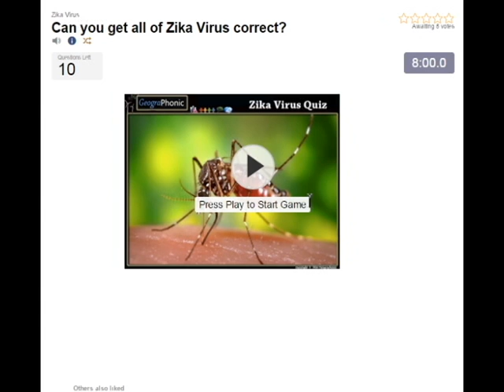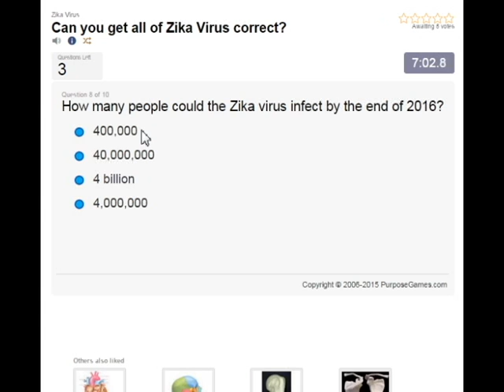μωρά με μικροκεφαλία, που προκαλείται από τον ιό Ζήκα, τα μωρά με μικρά κεφάλια και τα μυαλά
μωρά με μικροκεφαλία, που προκαλείται από τον ιό Ζήκα, τα μωρά με μικρά κεφάλια και τα μυαλά. Ζήκα Virus Κουίζ: http: //

ιός Ζήκα / ziːkə, zɪkə / [1] [2] [3] (ZIKV) είναι ένα μέλος της οικογένειας των ιών Flaviviridae και το γένος φλαβοϊού, που μεταδίδονται από τη διάρκεια της ημέρας ενεργό κουνούπια Aedes, όπως Α και Α aegypti albopictus.

Η μόλυνση, που είναι γνωστή ως Ζήκα πυρετός, συχνά προκαλεί καθόλου ή μόνο ήπια συμπτώματα. Από τη δεκαετία του 1950 έχει γίνει γνωστό να συμβεί μέσα σε ένα στενό ισημερινή ζώνη από την Αφρική προς την Ασία. Το 2014, ο ιός εξαπλωθεί προς ανατολάς κατά μήκος του Ειρηνικού Ωκεανού στην Γαλλική Πολυνησία, στη συνέχεια, στο νησί του Πάσχα και το 2015 στο Μεξικό, την Κεντρική Αμερική, την Καραϊβική και τη Νότια Αμερική, όπου η επιδημία Ζήκα έχει φτάσει σε πανδημία επίπεδο. [Παραπομπή που απαιτείται]

ιός Ζήκα σχετίζεται με δαγκείου, κίτρινο πυρετό, ιαπωνική εγκεφαλίτιδα, και τους ιούς του Δυτικού Νείλου. [4] Η ασθένεια που προκαλεί είναι παρόμοια με μια ήπια μορφή του δάγκειου πυρετού, [4] αντιμετωπίζεται από ανάπαυση, [5] και δεν μπορεί ακόμη να είναι προληφθούν με φάρμακα ή εμβόλια. [5] υπάρχει μια πιθανή σύνδεση μεταξύ Ζήκα πυρετό και μικροκεφαλία στα νεογέννητα μωρά με μετάδοση από τη μητέρα στο παιδί, [6] [7] [8], καθώς και μια ισχυρότερη ένα με νευρολογικές καταστάσεις σε μολυσμένα ενήλικες, συμπεριλαμβανομένων των περιπτώσεων του συνδρόμου Guillain-Barré. [9]

Τον Ιανουάριο του 2016, τα Κέντρα Ελέγχου και Πρόληψης Νοσημάτων (CDC) χορήγησε το ταξιδιωτικό καθοδήγηση σχετικά με τις πληγείσες χώρες, συμπεριλαμβανομένης της χρήσης της ενισχυμένης προφυλάξεις και τις κατευθυντήριες γραμμές για τις έγκυες γυναίκες, συμπεριλαμβανομένων εξετάζει την αναβολή ταξιδιού. [10] [11] Άλλες κυβερνήσεις ή οργανισμούς υγείας μόλις εκδοθεί παρόμοια προειδοποιήσεις ταξίδια, [12] [13] [14], ενώ η Κολομβία, η Δομινικανή Δημοκρατία, Εκουαδόρ, Ελ Σαλβαδόρ, και η Τζαμάικα συμβούλευσε τις γυναίκες να αναβάλει πάρει έγκυος μέχρι να μάθουμε περισσότερα σχετικά με τους κινδύνους. [13]